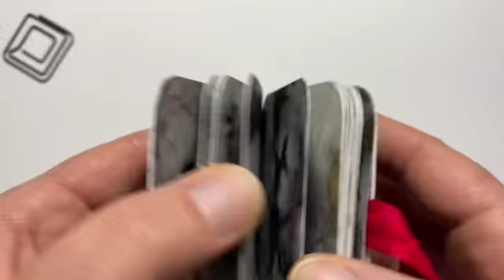Two Little Mini Eco-Dye Journals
Can't wait to fill these cuties up!